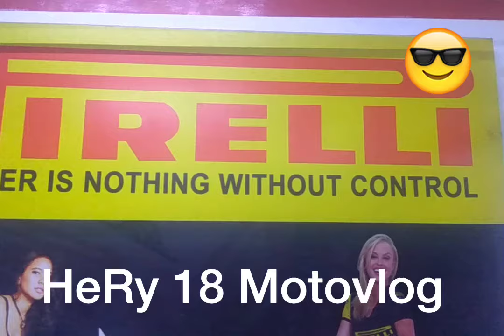Review of installation of PIRELLI Tires Angel City in New Yamaha R15 Motor Year 2017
In this vidio I will review the replacement Pirelli Angel CT tires for front and rear tires
Namely with the front size of 110 / 70-17 & rear tires with size 140 / 70-17 on Yamaha New R15
Pas bangets for Touring lovers and in use for the daily as well
Such as friends want to buy can Call or come directly to the shop & bike
The address is at
Jl Raden Fatah No 75 B-C
Sudimara Barat Ciledug Tangerang
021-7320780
May be useful